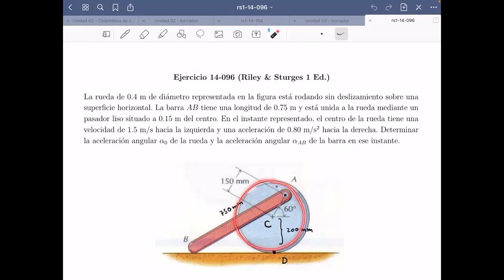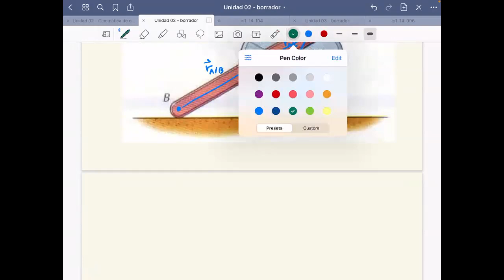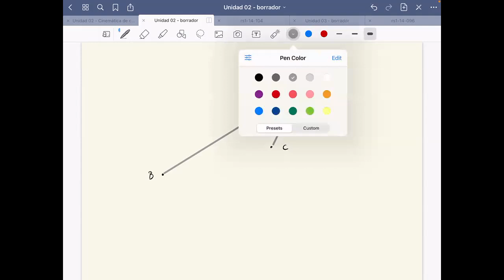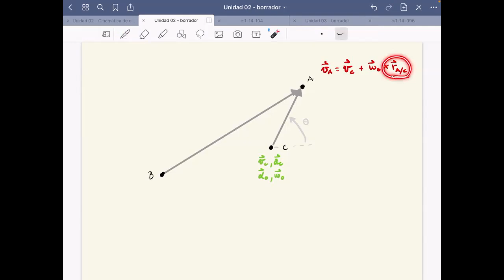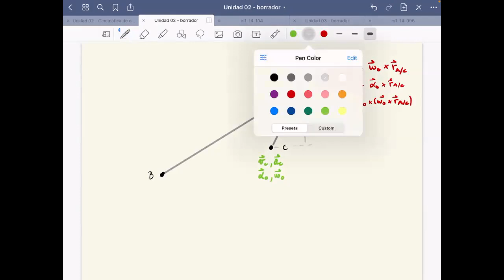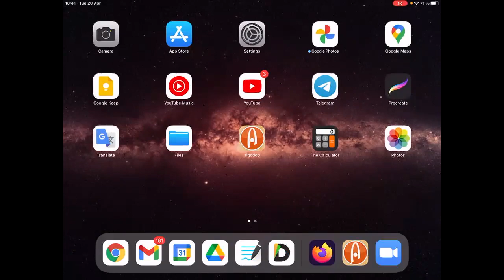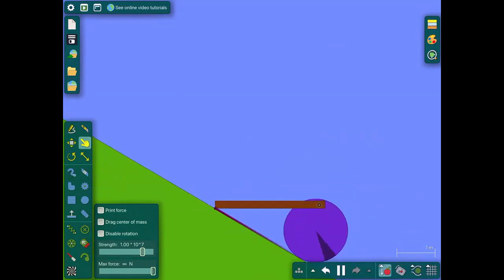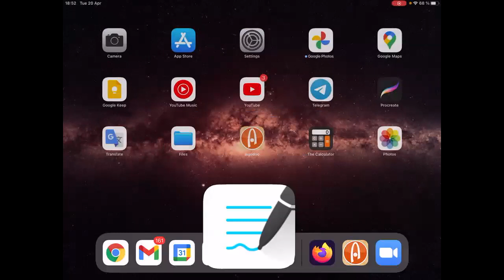DAFI-00440-C3 Dinámica. 20/Abril. Clase 11